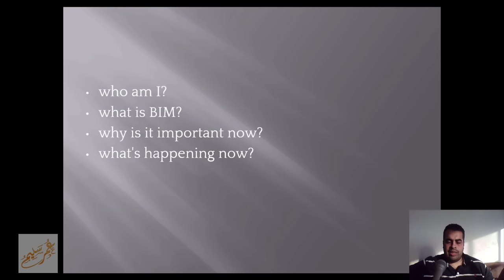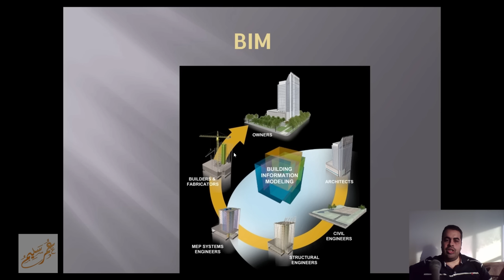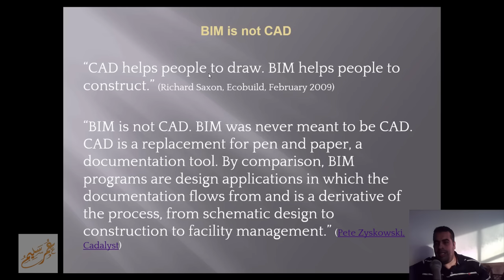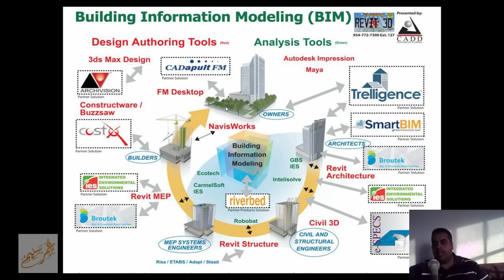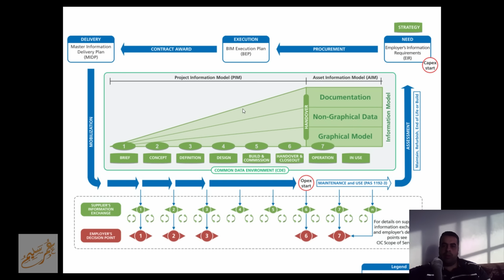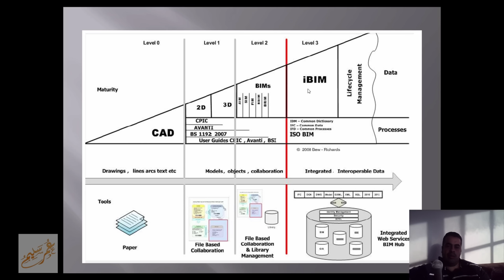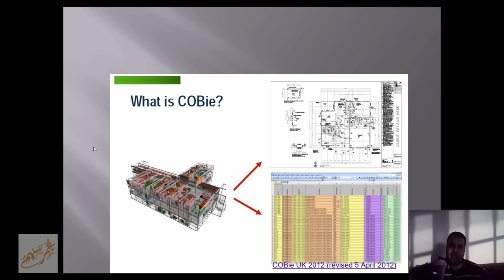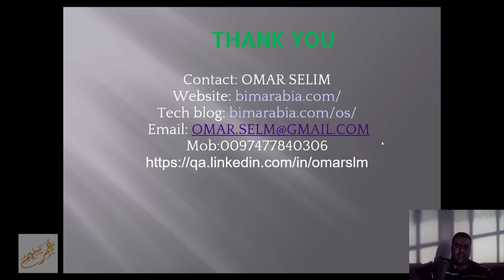المحاضرة الاولي نمذجة معلومات البناء BIM learning شرح تقنية bim بالتفصيل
المراجع
BIM Handbook: A Guide to Building Information Modeling for Owners,
Managers, Designers, Engineers and Contractors
 The Impact of Building Information Modeling: Transforming Construction
 Green BIM: Successful Sustainable Design with Building Information
Modeling
 Building Information Modeling: Planning and Managing Construction
Projects with 4D CAD and Simulations
 BS 1192:2007 Collaborative production of architectural, engineering and
construction information – Code of practice.
 PAS 1192-2 Specification for information management for the capital/
delivery phase of construction projects using building information modelling
(PAS).
 PAS 1192-3 Specification for information management for the
operational phase of assets using building information modelling (BIM)
(PAS)

شرح تقنية bim بالتفصيل
الفصول الافتراضية(WIZIQ)-فتح حساب في wiziq
المحاضرة الاولي   نمذجة معلومات البناء BIM learning
How to save a Revit 2017 file into an older version
#4 حل مشكلة فتح ملفات الاوتوكاد DWG الحديثة على برنامج اصدار قديم
wiziq شرح إنشاء قاعة    كيفية اعطاء دروس اون لاين
طريقة العمل من المنزل كمدرس عن طريق التدريس اون لاين
كيفية فتح قاعة محاضرات الكترونية عن طريق GOTOWEBINAR
ما الفائده من تعلم naviswork
ما هى البيم ؟ what is bim
WizIQ Arabic شرح القاعه الافتراضية للمدرسين
كيفية تشغيل شير ات على الكمبيوتر
شرح الغرفة الصوتية التفاعلية WizIQ بالواجهة العربي 2018
الشهادات المفيدة في مجال البيم
عاوز اتعلم كل حاجه
ايه الشركات اللي ف مصر اللي شغاله بالبيم وعشان اتقبل واشتغل بيم ايه ال Sofware او الشهادات اللي تكو
how to open revit 2020 in to older version 2015,2016,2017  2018,2019
01 DesignBuilder  modeling
شرح طريقة دخول الطلاب للقاعة الصوتية WizIQ
كيف اصبح BIM MANAGER
ارسال و نقل الملفات بين الكمبيوتر والموبايل بأستخدام برنامج shareit
Climate Consultant  , Environmental Charts بالعربي
ريفيت revit شرح عربي
InDesign tutorial: Setting text vertically | lynda.com
افضل 16 موقع لتحميل الفاميلي
1   revit ريفيت  شرح عربي arabic  واجهه البرنامج.avi
00 AUTOCAD MEP